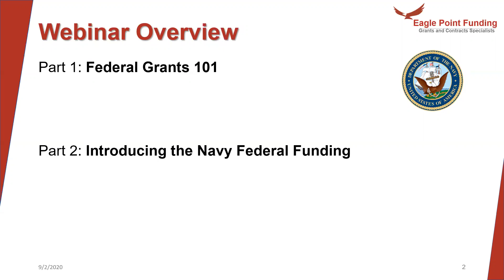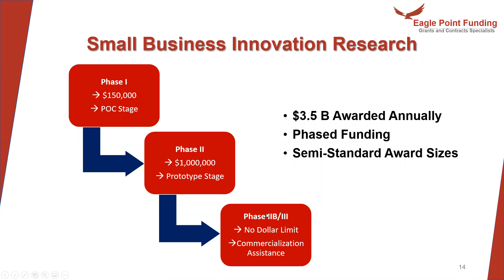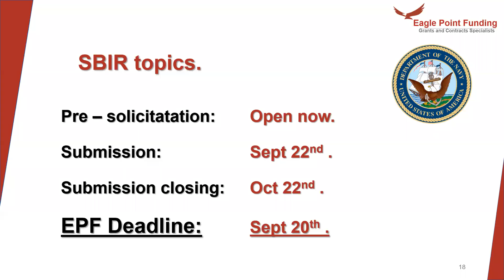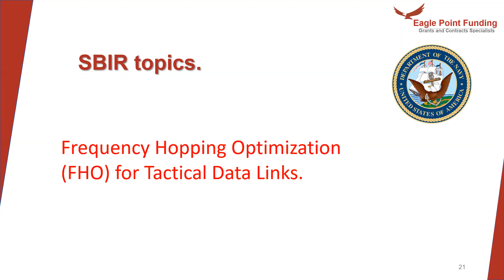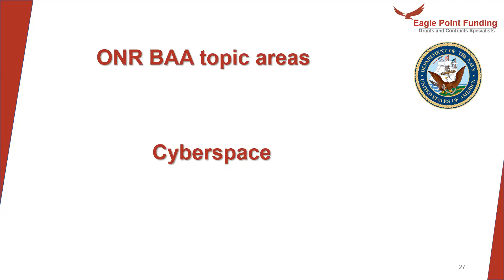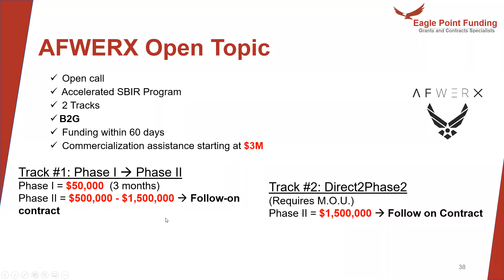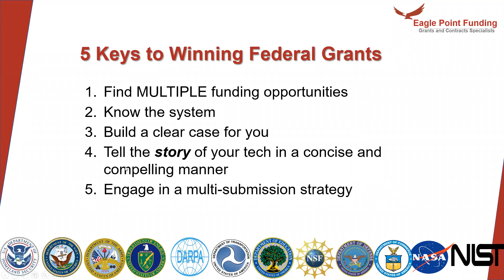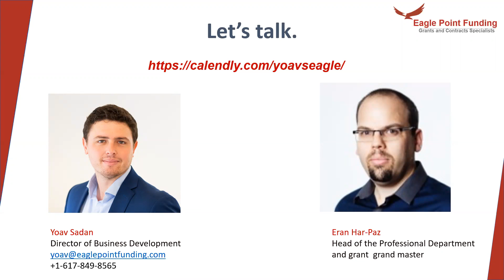Introducing R&D Funding Programs of the United States Navy